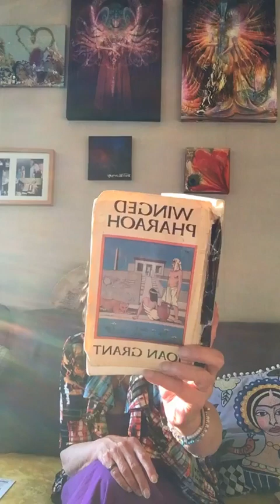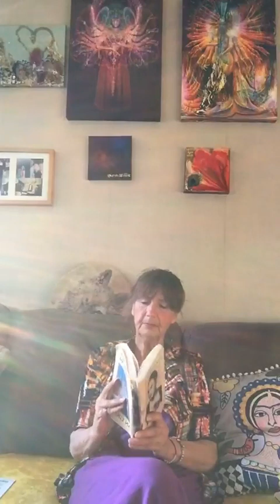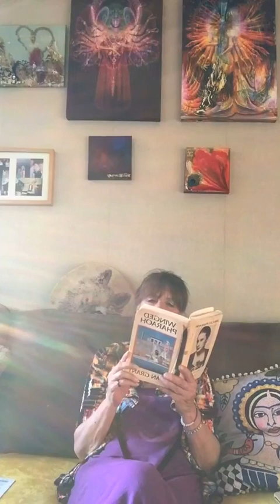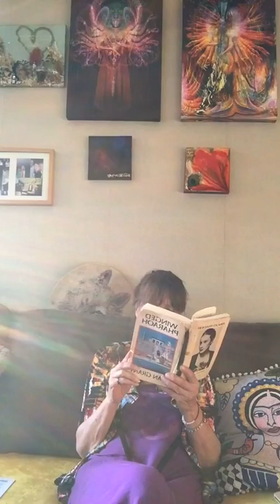PART 4 CHAPTER 4 - WINGED PHARAOH - A JOAN GRANT FAR MEMORY - THE FALSE PRIESTS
Winged Pharaoh was Joan Marshal Grants first far memory book, published in 1937 it had raving reviews... 'written with such clarity,  detail and living presence that it is quite reasonable to believe that it was 'a far memory' - not a figment of imagination but a recollection - a rare treat. Joan was born 1907 and passed in 1989. and throughout her life she was preoccupied with the subject of ethics, to her it represented the fundamental and timeless code of attitudes and behaviour towards one another on which the health of the individual and society depends. Denys Kelsey, her last husband wrote "The first Dynasty of Egypt once knew the code well, but lost it and foundered. 11 Dynasties were to pass before it was recovered, but those were more leisurely times where arrows, javelins and a club were the most lethal weapons. This story plays before the time of Babylon and the great flood.
Here we are following Sekhet-a-ra who is a young women , a wise soul but she is not old enough to rule with her older brother and has first to learn. She has to spend years in the temple to learn her wisdom and after 5 years she has met Dio. She is now ready for her Initiation
Here is the fourth part of her story - chapter 2

PART 4 - CHAPTER 4 -  THE FALSE PRIEST

Sekhet-a-ra is born into a loving relationship, Neyah her brother, who she had a life with before, is 3 years older. The story continues. the children of Pharaoh .young Sekeeta as he called her and her brother Neyah accompanied their father on a trip where he held audience to righten wrongs and saw his wisdom in ruling the 2 lands. Her father has now died in battle with the Zuma - Seeketa is coming to terms with his death. She will have to get training in the temple before she can co-rule with Neyah, her brother who is now Pharaoh . In the temple she learns to astral travel and bring back what she saw. This is the 4TH part of this book. She is learning, in the temple and here we are learning along ..
This chapter was also a bit tough

I am looking forward journeying with you through the time before the great flood and BABYLON...
I have done more readings of interesting and for me,  relevant books - you will find them on this utube channel under playlists and my Bitchute , as well as on my old Utube Heikesdrumshare.
I also read my own book aloud - "Bliss after Life"
HEIKE-HIGHKEY WHENEVER POSSIBLE...